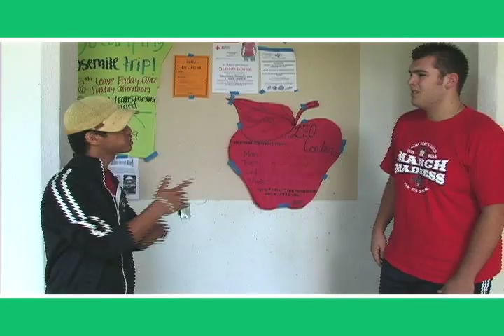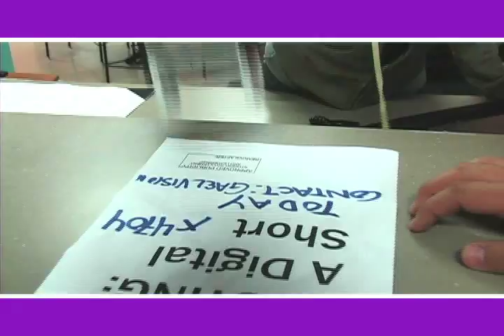POSTING: A digital short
Official Posting Policy at Saint Mary's College